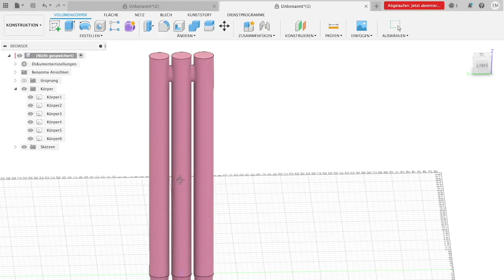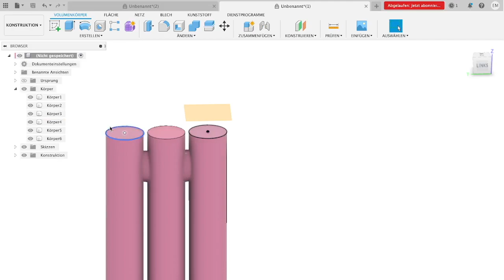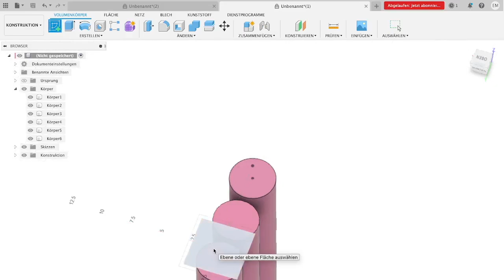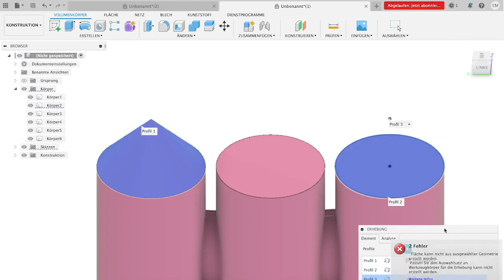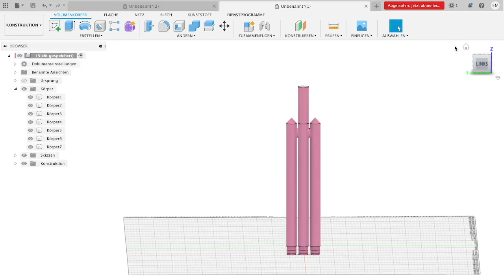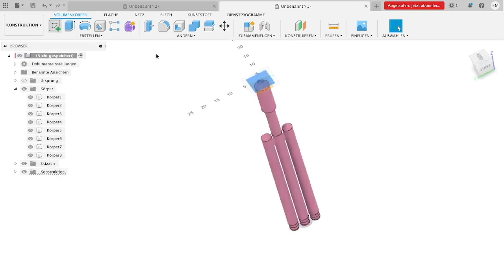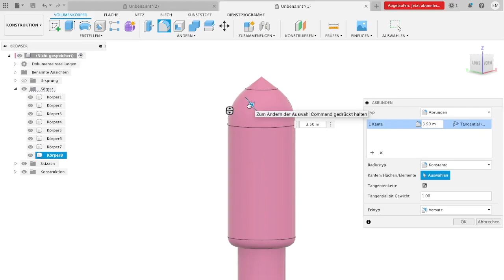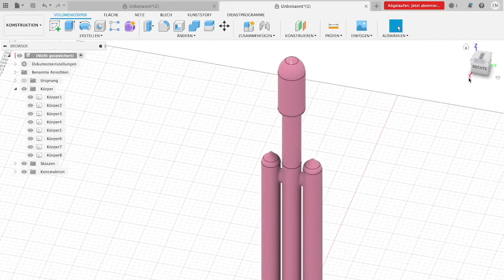Die Falcon Heavy in Fusion 360 - Teil 2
Im zweiten Teil der Tutorial Reihe zu Fusion 360 werden die restlichen Stufen der Rakete gebaut sowie etwas äußerer Feinschliff, d.h. z.B. Abrundungen der Kanten.

Folgen Sie uns auf LinkedIn: ESERO Germany
und auf Instagram:  @esero_germany

Das European Space Education Resource Office (ESERO) in Deutschland ist ein gemeinsames Projekt der ESA und des Deutschen Zentrums für Luft- und Raumfahrt (DLR). ESERO hat das Ziel, Schüler*Innen für MINT-Themen zu begeistern. Themen der Raumfahrt werden hierzu spannend und innovativ in den Schulunterricht integriert und die Kompetenzen von Schüler*innen in den Fächern Mathematik, Informatik, Naturwissenschaften und Technik (MINT-Fächer) gefördert.